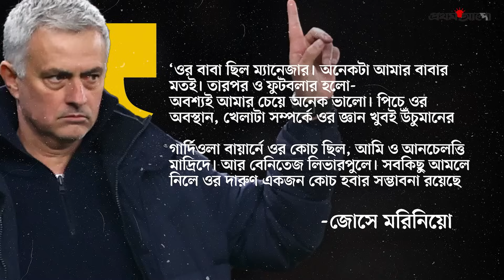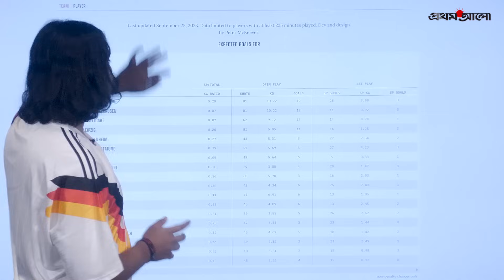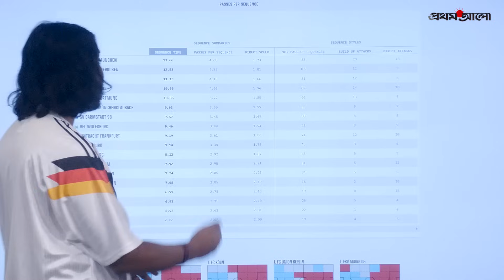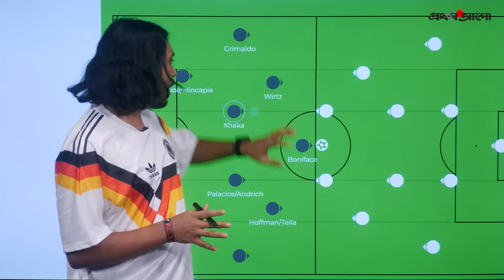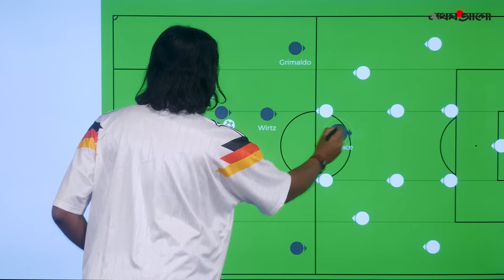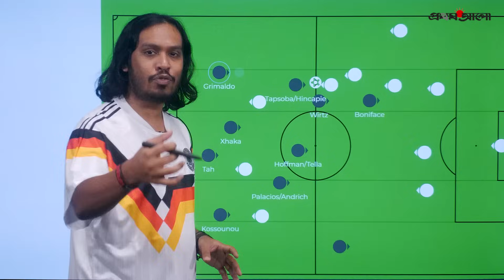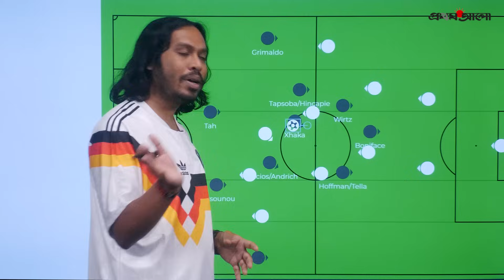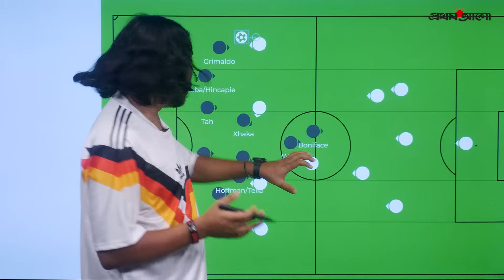জাবি আলোনসো: লেভারকুসেনকে নিয়ে মনোহর ফুটবল উপহার দিচ্ছেন যিনি | Xabi Alonso | Bayer Leverkusen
জাবি আলোনসো: লেভারকুসেনকে নিয়ে মনোহর ফুটবল উপহার দিচ্ছেন যিনি | Xabi Alonso | Bayer Leverkusen Tactics Explained | Xabi Alonso Analysed | Coach Studies